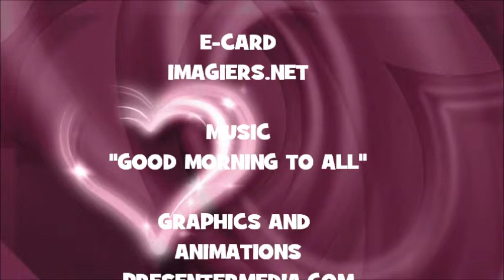¡FELIZ CUMPLEAÑOS EMMIE!